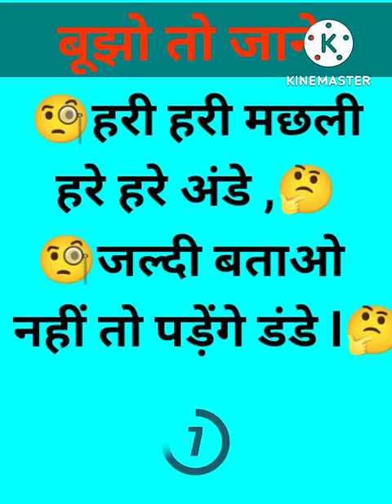मजेदार दिमागी पहेलियां (Paheliyan in Hindi) बूझो तो जानें l 🤔 (Part - 192)